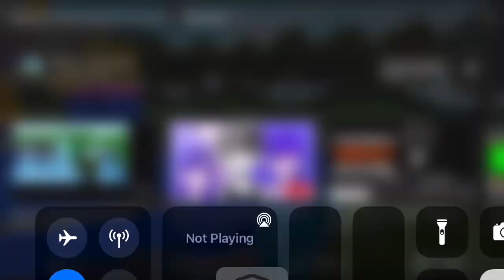Blox Out Season 2 Remastered The Gauntlet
Full Credit to Bloxy Cola_Gamer

The People who moved on
Kadenh21 1ST Cheating by swimming to the other side of the Gauntlet

AwesomeReeseLewis 2ND

And It’sWild Master 3RD Robbed Count Bryon

People who didn’t move on
 32Juliooo *LEFT and REJOINED*
Deep_reckoning *LEFT*
CountBryon Robbed by It’sWildMaster
And Tigeryoshilay *LEFT*